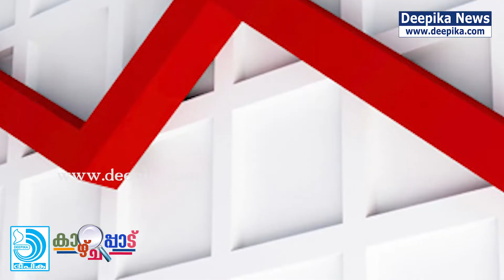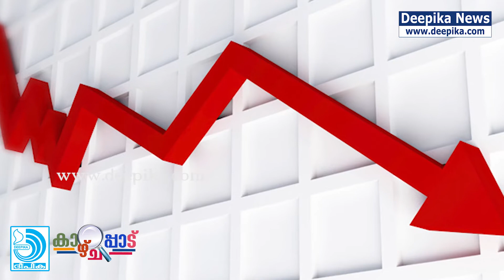രൂപയുടെ മൂല്യം ഇടിയുമ്പോള്‍! രാജ്യത്തെ കാത്തിരിക്കുന്നത് ഗുരുതര പ്രത്യാഘാതങ്ങള്‍!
രൂപയുടെ വില എക്കാലത്തെയും കുറഞ്ഞ നിരക്കില്‍ എത്തിയത് ഇന്ത്യയുടെ സമ്പദ്ഘടനയെ എങ്ങനെ ബാധിക്കും? രൂപയുടെ മൂല്യത്തിലെ ഇടിവ് എത്ര ഗുരുതരമായ പ്രത്യാഘാതങ്ങള്‍ സൃഷ്ടിക്കുമെന്നു വിലയിരുത്തുകയാണ് ദീപികയുടെ സീനിയര്‍ അസോസ്യേറ്റ് എഡിറ്റര്‍ റ്റി. സി. മാത്യു...